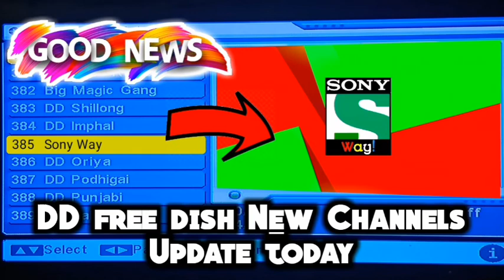DD Free Dish New Update Today || Sony way started on DD free Dish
Don't Forget To👇👇👇

Share
Note : Watch The Video Till End 🤘🤘🤘🤘

01 Waseem technical tv
02 DD Free Dish
3.DD free dish mein paid channel kaise chalaye
4.DD free dish paid channels setting
5.dd free dish 40th e auction   6.dd free dish new channel
7.dd free dish upcoming tv channel
8.dd free dish today
9.dd free dish new channel   10.dd free dish today news   11.DD FREE DISH CHANNEL LIST 12.FREE DISH
13.FTA CHANNEL LIST
14.dd free dish
15.dd free dish latest news today  16.dd free dish today news   17.dd free dish breaking news today
18.dish news
19.dd free dish new update
20 dd free dish news
21.dth free dish
22.dd free dish new channels 2020 today
23.dd free dish new channel   24.dd free dish new channels news
25.dd free dish new channels 2020
26.dd free dish update today
27.Waseem technical tv
28.DTH Free Updates
29.Dish News Today Latest
30.???...
BYEBYE GUY'S.

Waseem technical tv

Pictures Used In Video Are Made By Owner So, All Credit